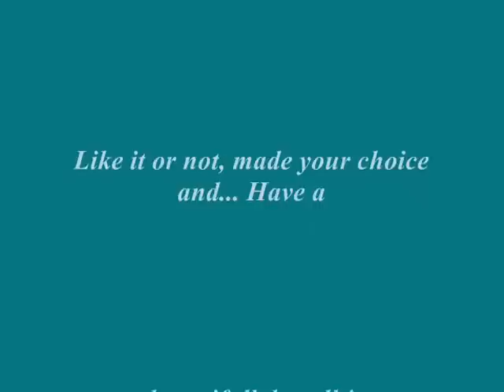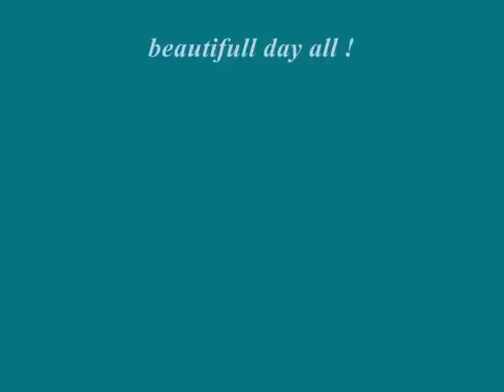Lunatic Dandy - Rising sun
Lunatic Dandy love sun.